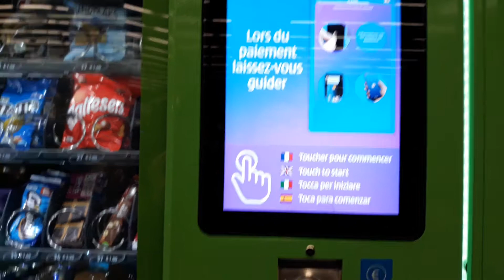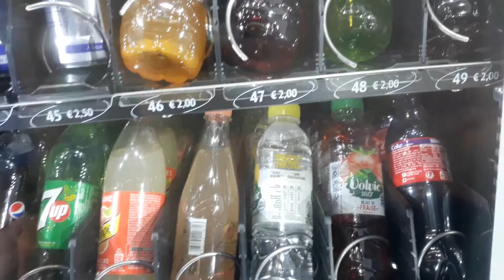Jido hanbaiki( petit déjeuner )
Blog food 🇫🇷🚶‍♀️🚶‍♂️